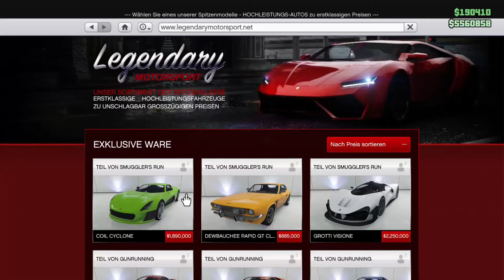THE NEW FASTEST SUPERCAR IN GTA V:COIL CYCLONE!FULL MODIFIKATION&CHECK|GTA 5 ONLINE 1.41|GTA NEW CAR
GTA V DRAGRACES:VISIONE VS XA-21 &